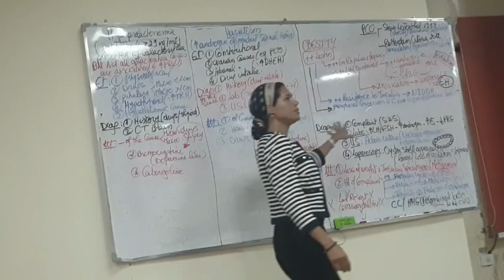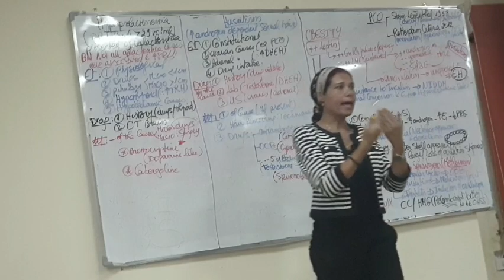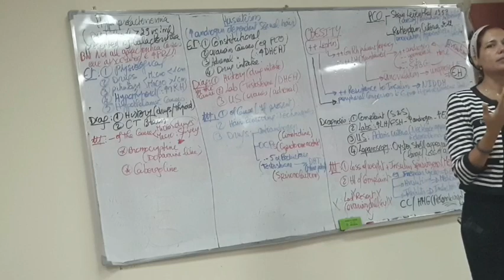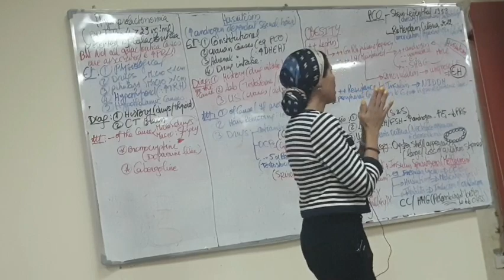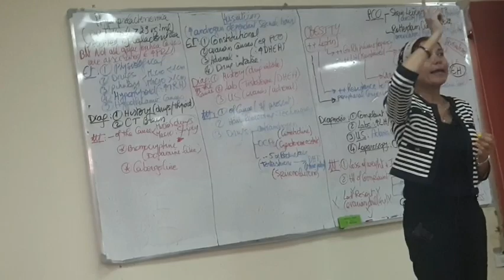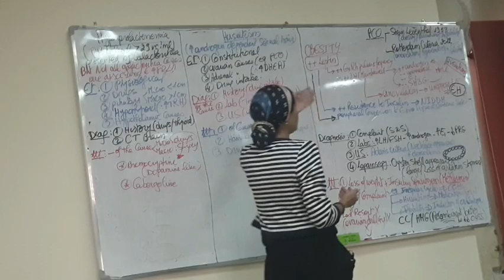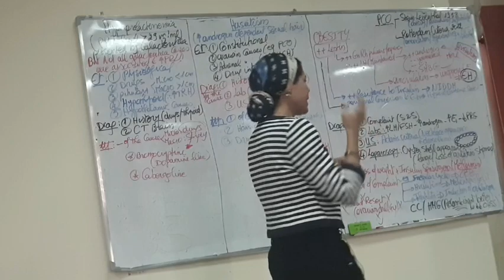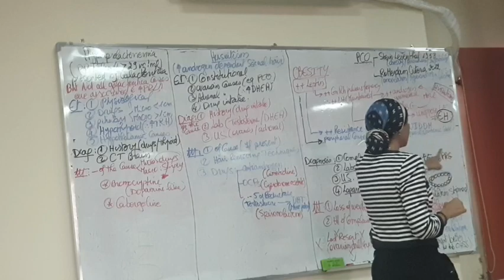5) Hyperprolactenemia, Hirsutism,& PCO 05/11/2020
🔷Board photo 📸👇🏻

✨✨ Dr.Nadine’s website ✨✨